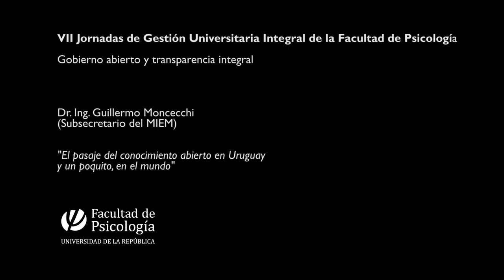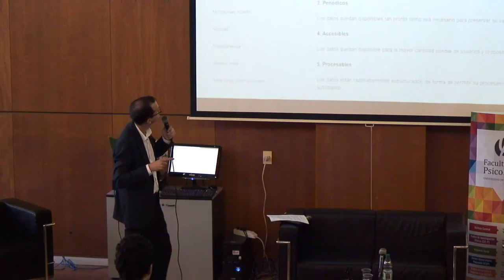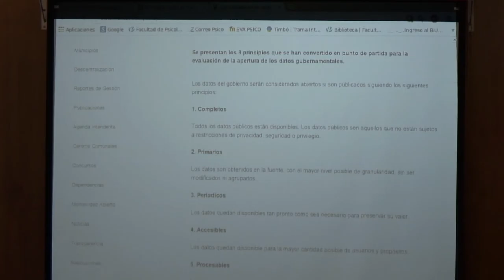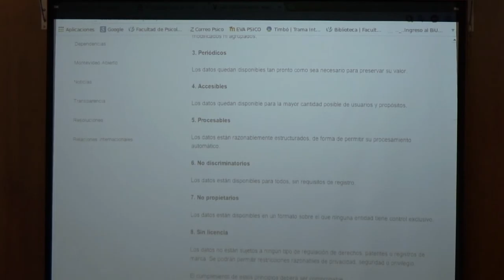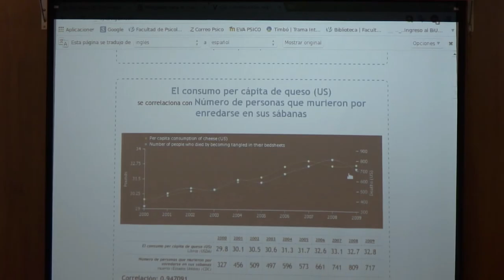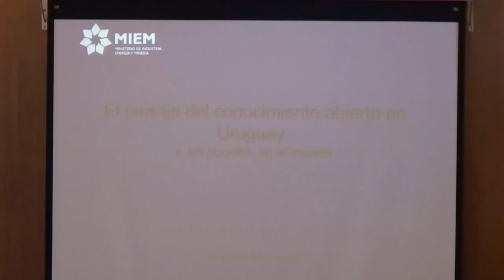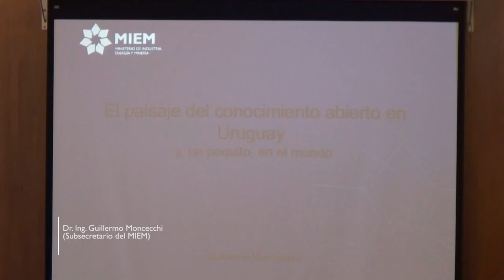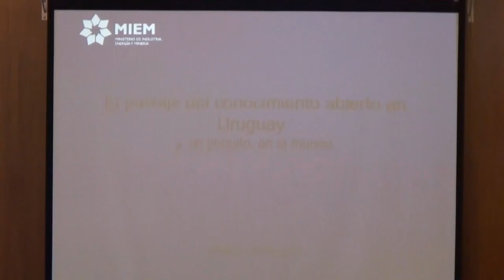Dr. Ing. Guillermo Moncecchi (Subsecretario del MIEM)